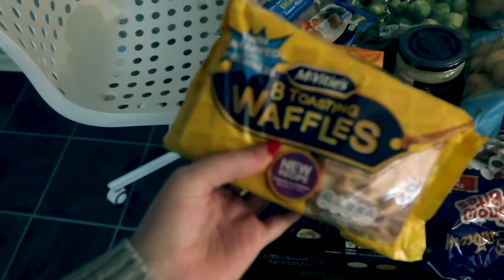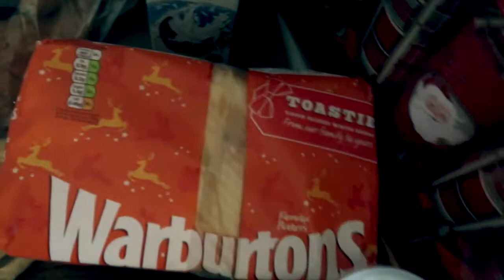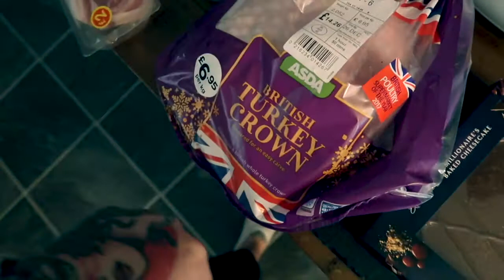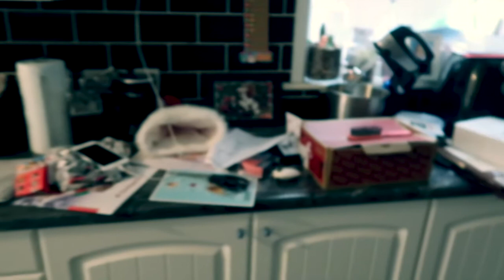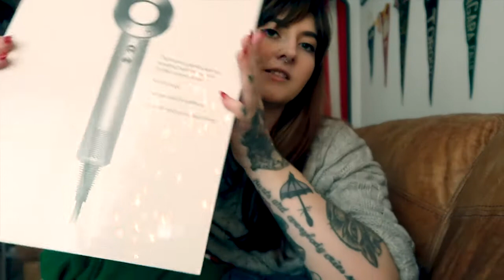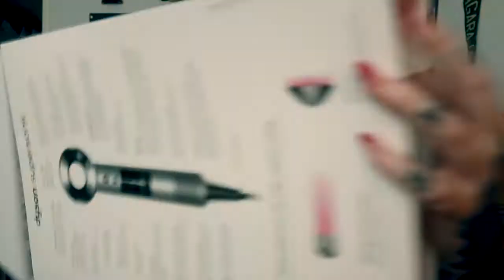Vlog 1 | Christmas food shop & Dyson Supersonic unboxing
This is my first ever vlog that I have managed to finish!! If you would like to see more videos like this, please mention it in the comments below and like the video